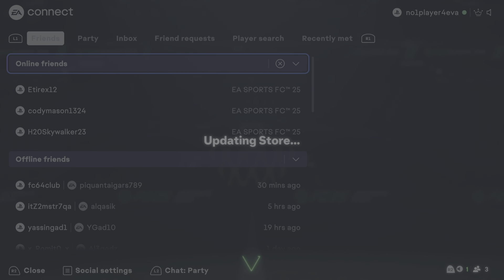MY FIRST RIVALS REWARD! 🤯 FC25 Ultimate Team